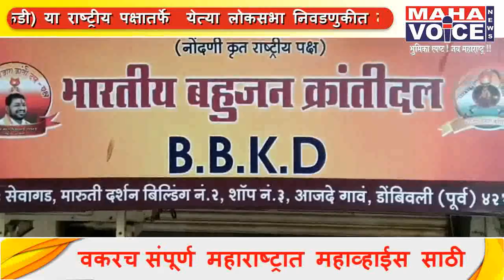सव्वा कोटी बंजारा समाज देणार प्रस्थापितांना धक्का !....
महाराष्ट्रात भारतीय बहुजन क्रांती दल (बीबीकेडी) २२ जागांवर निवडणूक लढविणार

मुंबई दि. ११ (प्रतिनिधी) ; बंजारा समाजाचे प्रतिनिधित्व करणाऱ्या भारतीय बहुजन क्रांती दल (बीबीकेडी) या राष्ट्रीय पक्षातर्फे  येत्या लोकसभा निवडणुकीत महाराष्ट्रातून २२ जागेवर निवडणूक लढविणार असल्याची घोषणा पक्षाचे राष्ट्रीय अध्यक्ष मोरसिंग राठोड यांनी मुंबईत केली. आज झालेल्या कोअर कमिटीच्या बैठकीत ही घोषणा करण्यात आली. नुकताच झालेल्या २०१८ मधील मध्यप्रदेश , तेलंगणा, कर्नाटक, या ठिकाणी बीबीकेडी च्या उमेदवारांकडून प्रस्थपिताना मोठे हादरे बसले होते. त्यामुळे महाराष्ट्रातही बंजारा समाजामूळे प्रस्थापितांना हादरा बसण्याची शक्यता आहे.